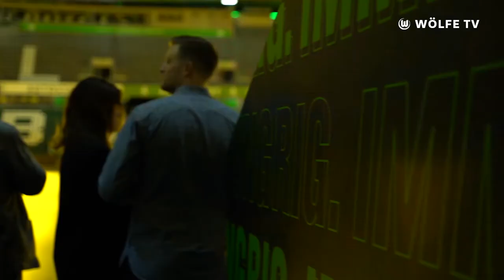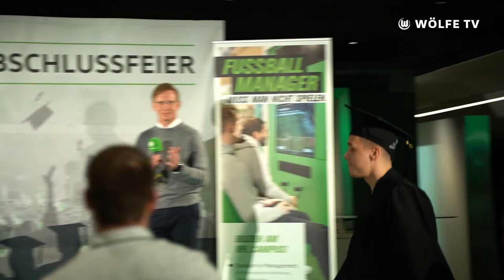Abschlussfeier 2021 I VfL Campus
Das war ein ganz besonderer Abend in der Volkswagen Arena in Wolfsburg. Wir haben mit unseren Absolventinnen und Absolventen vom VfL Campus ihren Abschluss gefeiert.

Und ihr könnt nun nachträglich mit dabei sein: Woelfe.TV hat die Feier begleitet - der Abend, an dem aus unseren Bachelor- und Masterstudierenden Alumni wurden und unsere Weiterbildungsteilnehmenden ihre Zertifikate entgegen nahmen. Marcel Schäfer war mit dabei und VfL-Legende Roy Präger übergab allen ihre Abschlusszertifikate.